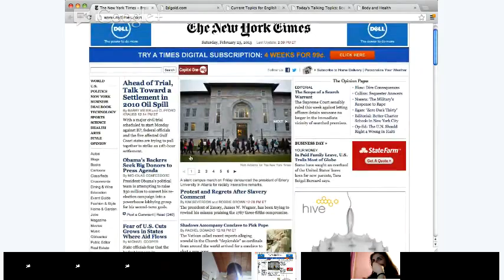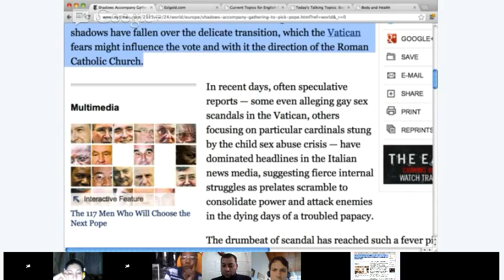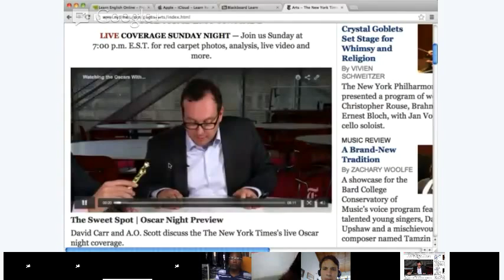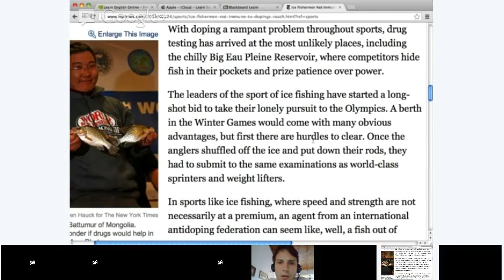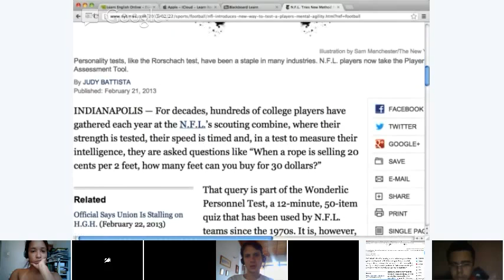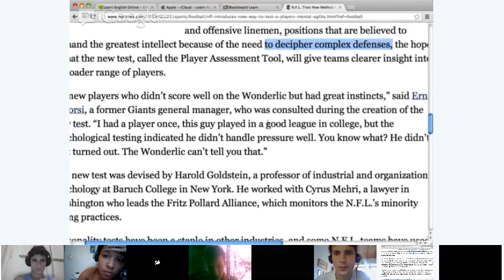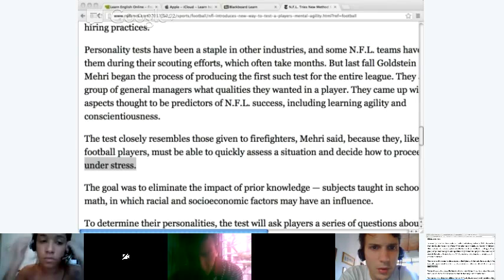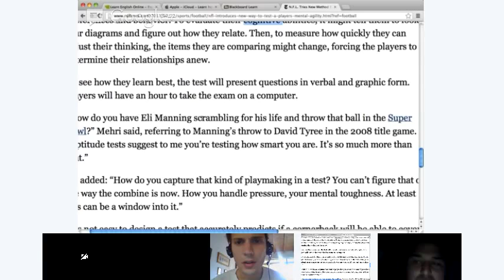Beginner English - Conversation